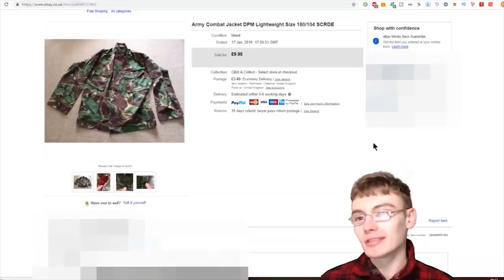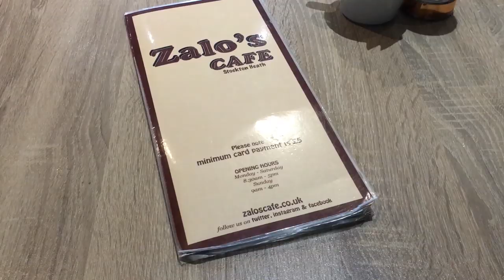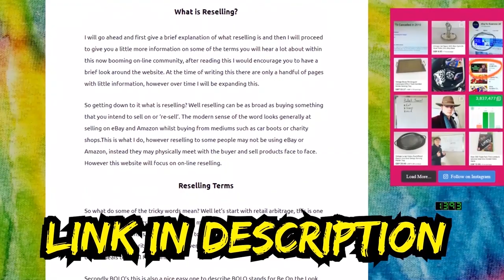Charity Shopping To Find Things To Resell On eBay